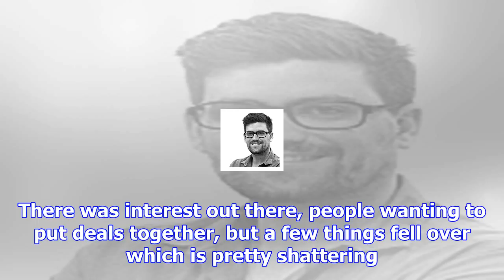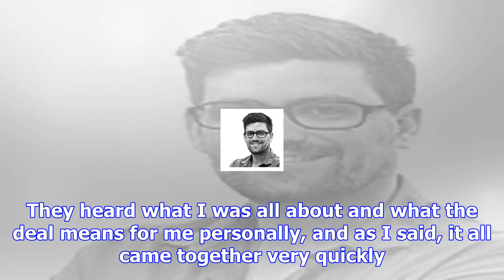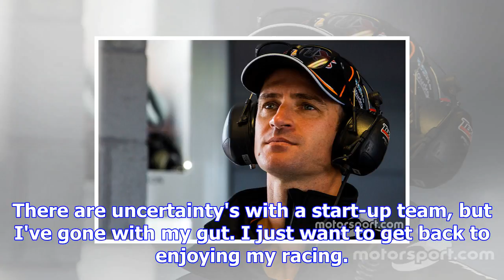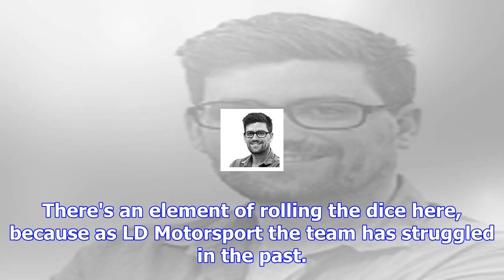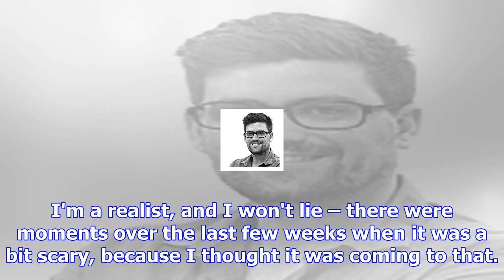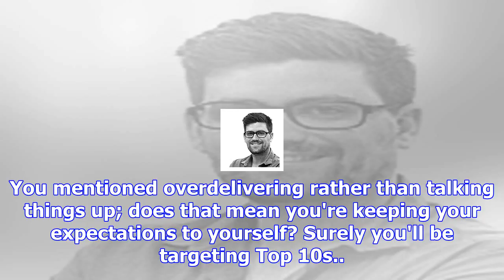Davison opens up on his 2018 deal: 'i had nothing to lose'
Davison went genuinely close to missing out on a -time drive for 2018, the two-time Bathurst 1000 wi...